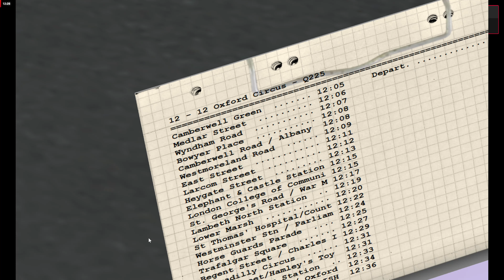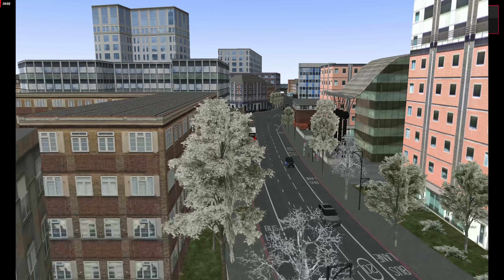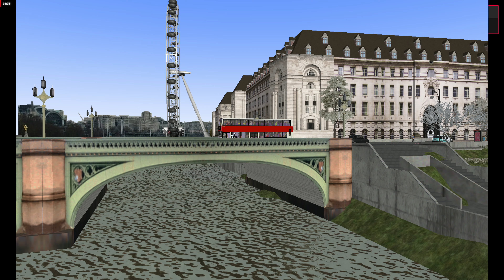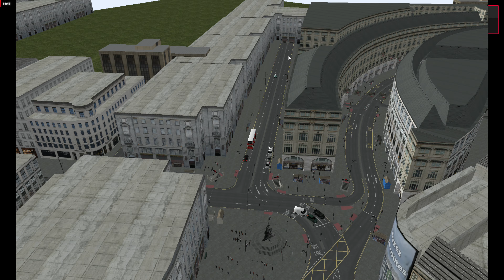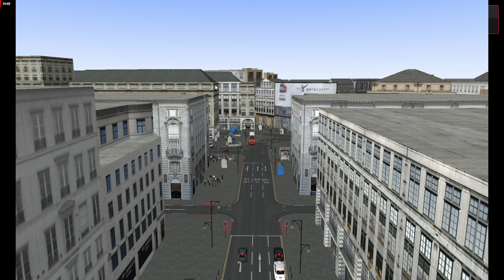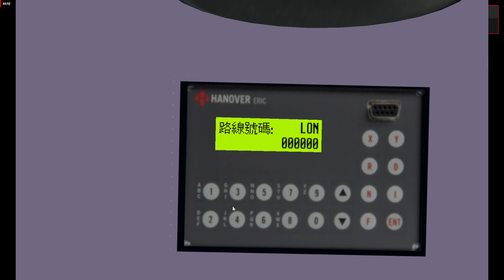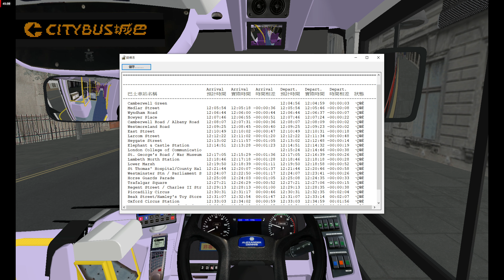【OMSI 2】CTB 8222 RM614 @ 12 (Camberwell Green to Oxford Circus ) [#112]